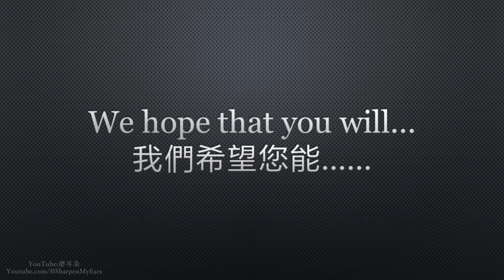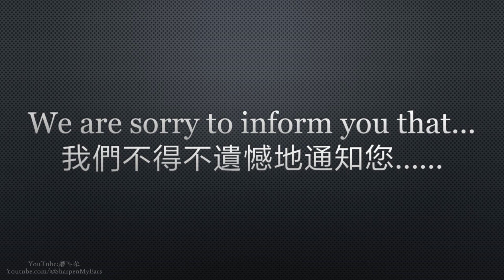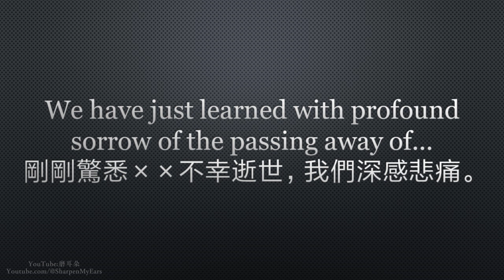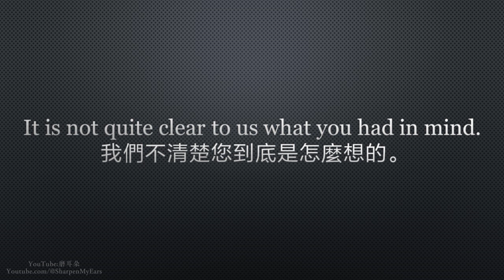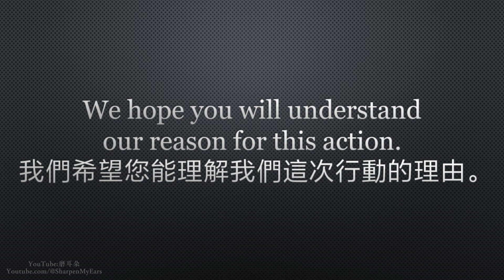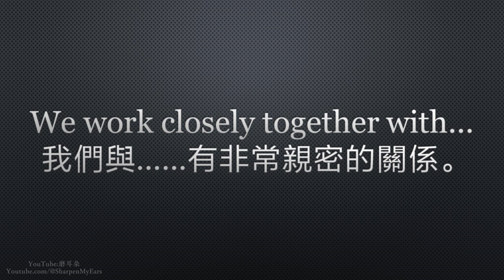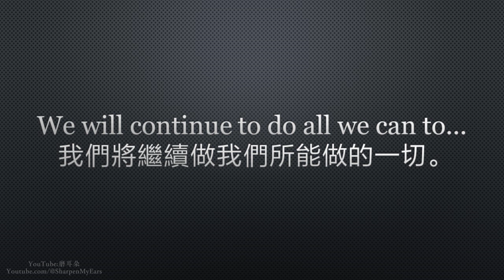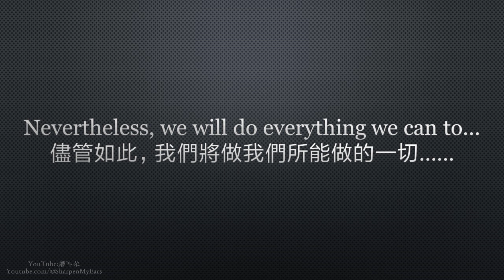英文商務常用短句3000 Part 36 商業信函 正文：敘述事情、轉達希望、致謝、遺憾、歉意、抱怨、祝賀、吊唁、同意、陳述意見、反駁對方、答復、行為和說明、謝意和希望、熱情和誠意、通知、否定回答補充